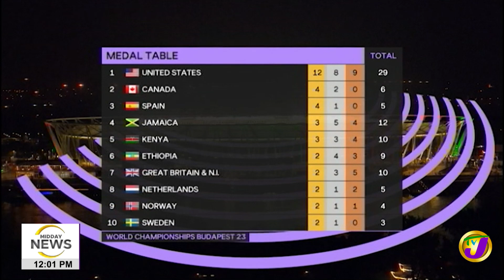Midday News Headlines